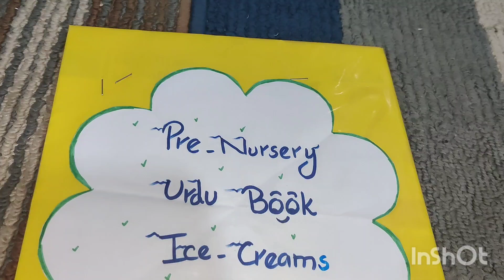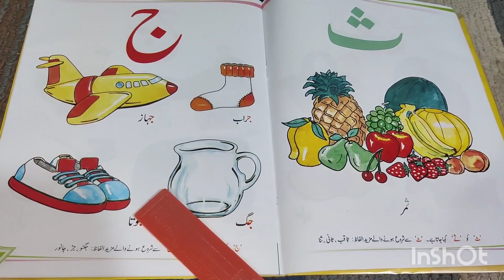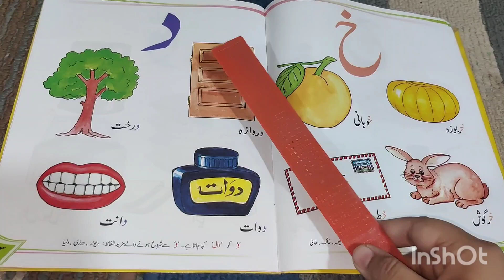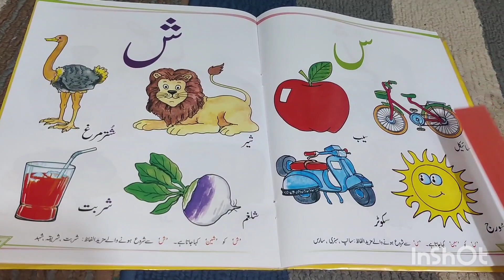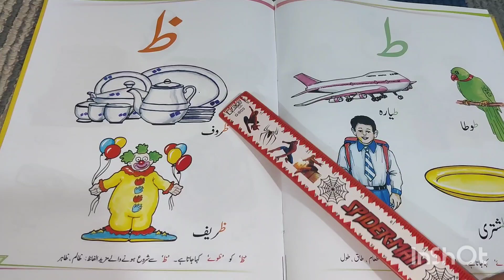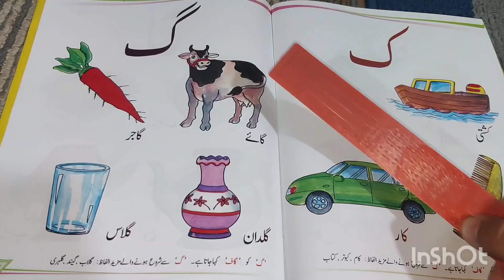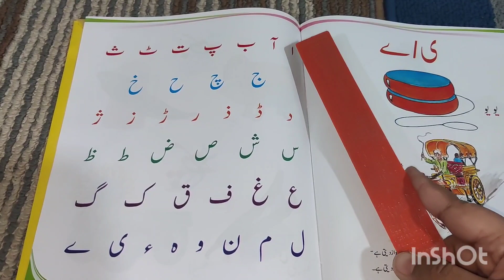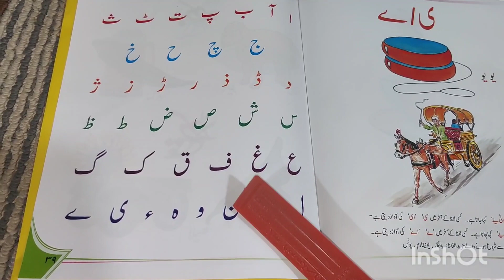Pre Nursery - Urdu Syllabus, 2nd Shift: WOODS